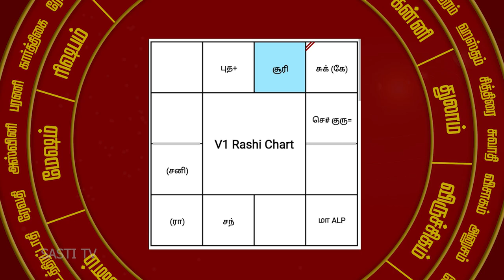திருமணம் தடையாகிறது ஏன்..?